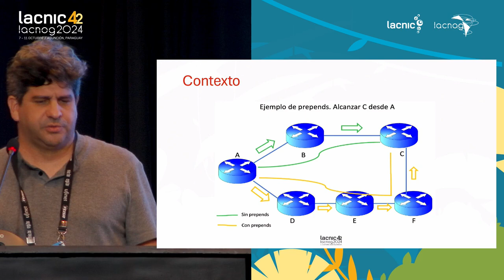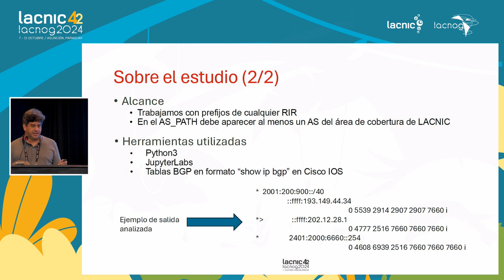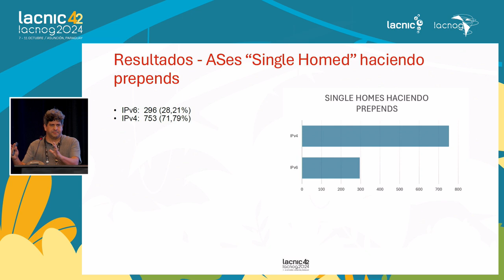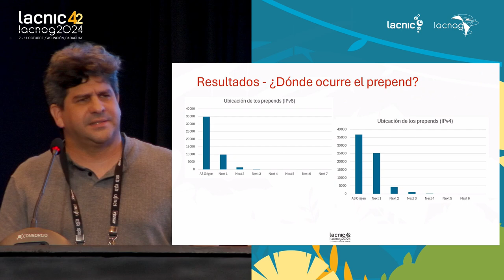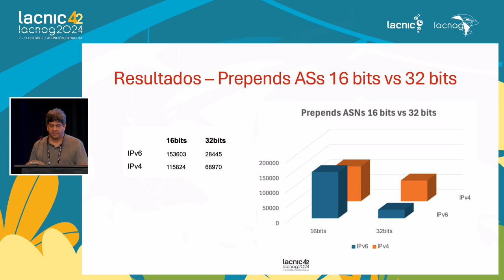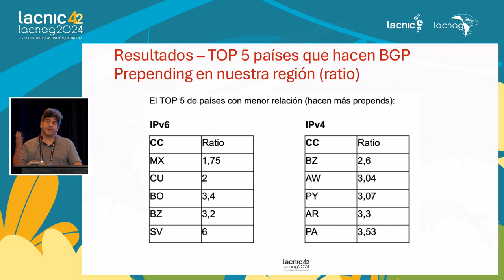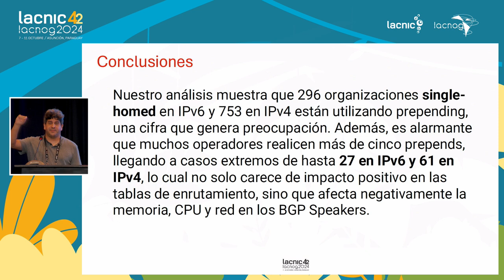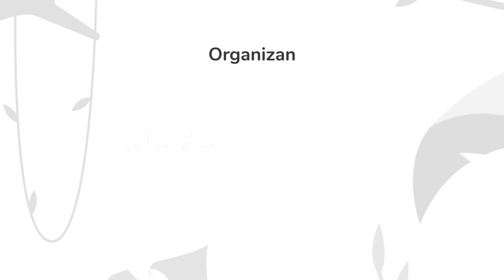Análise de Prepends na Região LAC 2024